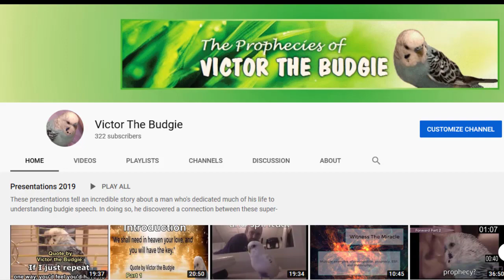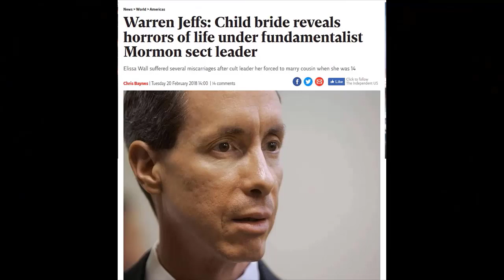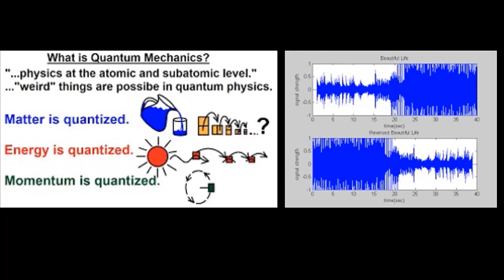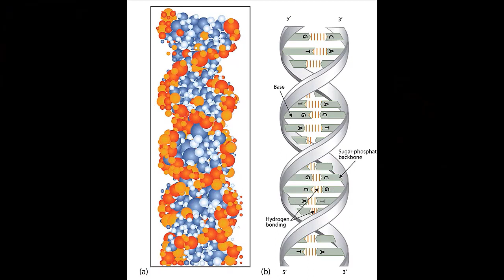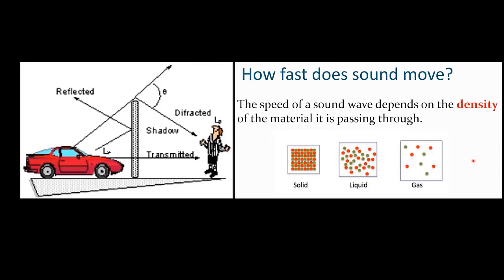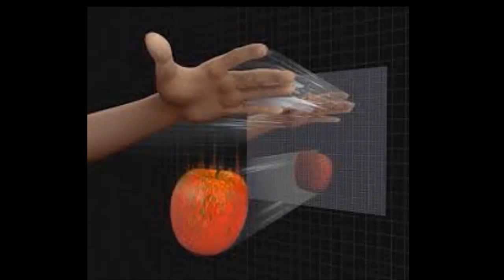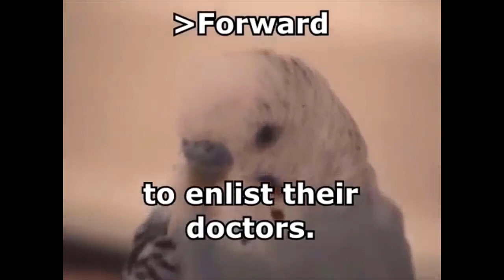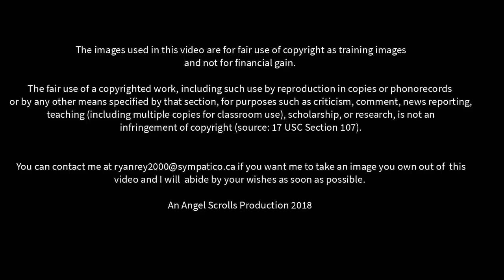Part 3- Victor's "The Spiritual Body"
An amazing budgie talks about how we are all blessed with a spiritual body